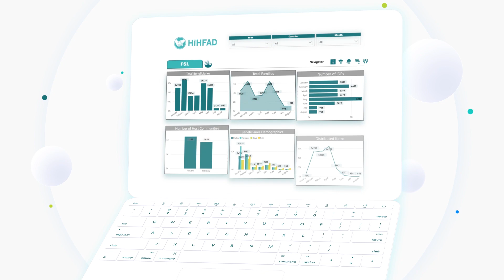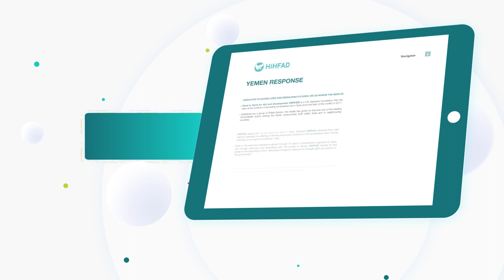إعلان إطلاق المنصة اللوحية التفاعلية التعريفية بإحصائيات خدمات المنظمة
تعلن يداً بيد للإغاثة والتنمية عن إطلاق المنصة اللوحية التفاعلية التعريفية بالخدمات والإحصائيات الشهرية لبرامج المنظمة.

قمنا بإعداد هذه المنصة بشكل مبسط وسهل الاستخدام، حيث يمكنكم الوصول للمعلومات المرتبطة بالأنشطة عبر مخططات بيانية دقيقة.